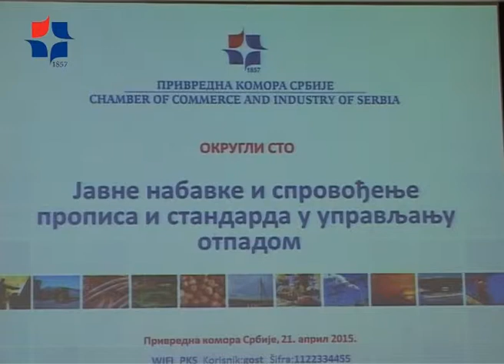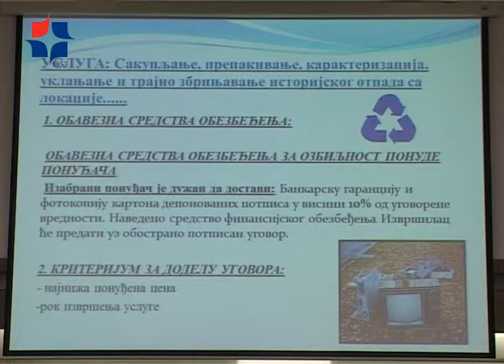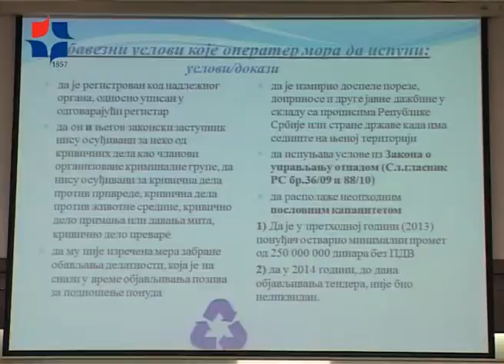Javne nabavke i sprovodjenje standarda za upravljanje otpadom